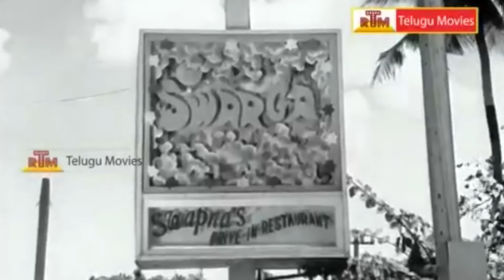Best Scenes Of Super Star Krishna And Sobhan Babu | Puttinillu Mettinillu Scenes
Starring Ghattamaneni Krishna, Sobhan Babu, Lakshmi, Chandrakala
Directed by Pattu